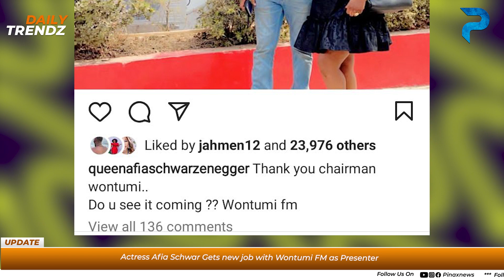Afia Schwar joing Wontumi FM after Father's demise..